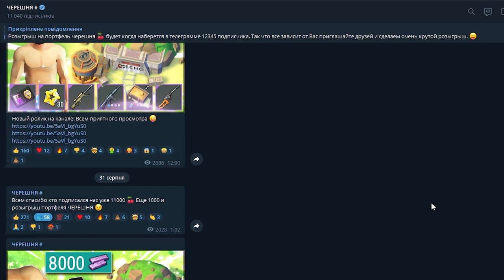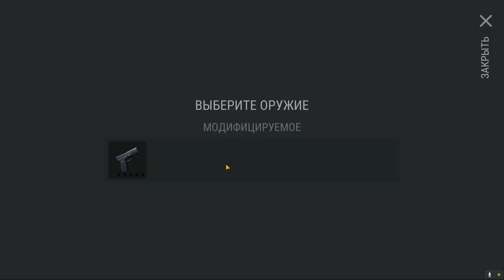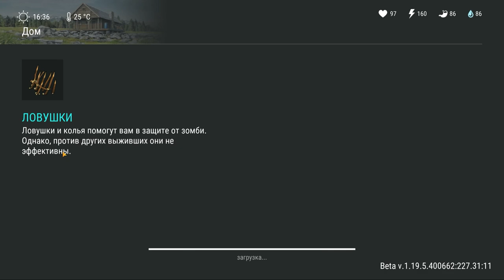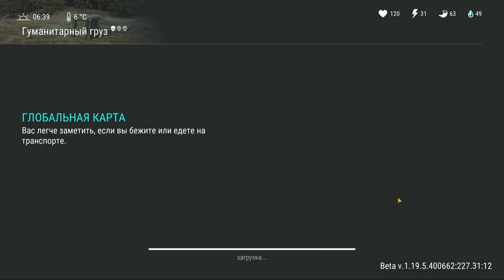ФИОЛЕТОВЫЕ КАРТЫ ДЛЯ НОВИЧКА! ЭХО 1 ▶ 2 ЭКСТРАКТОР ▶ 1,2,3 УРОВЕНЬ – Last Day on Earth: Survival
Сегодня новичок найдет фиолетовую карту полицейского участка! Как пройти экономно локацию эхо 1 все уровни сложности 2 экстрактора.